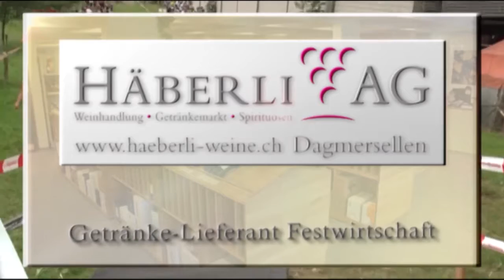Schötz 16 08 02 24 Stunden Rennen T 2 Biken Velo Radrennen